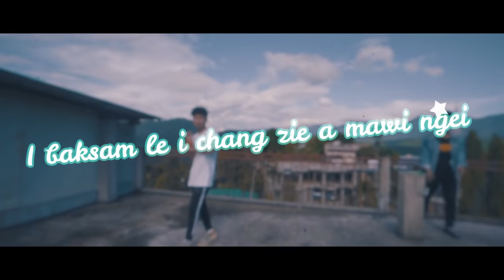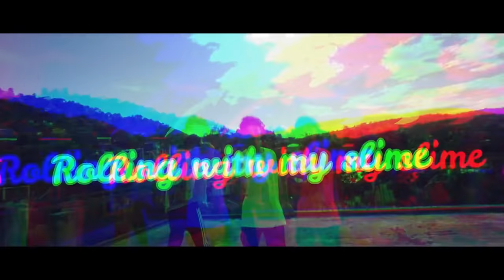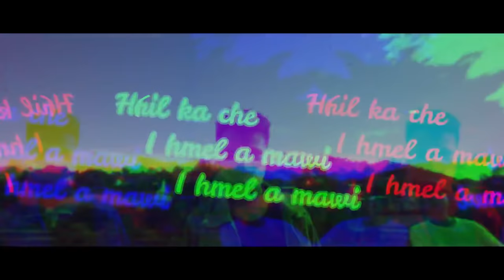HMELTHA LALNU | Lyrics Video| Fifteenleaves & Crash Bot | Mukhenz Boyz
🛑Note: Please donot re-upload this video on YouTube or any other social media Platforms🛑

Hey! Hril ka che I hmel a mawi
I hmel a mawi, Inchei dan a Hi-fi
Hey! Mi nêkin i piengphung a mawi
I baksam le i chang zie a mawi ngei
Ka lawm ngei,
Chinte a'nthawka ka beisei ka tawng ta che
Siemtu kutsuok tinreng mawi zie ka fie zuol
Hey! Ngaitla rawh Ka Hlimna i ni
Hmeltha Lalnu, ka lung i dum zo ngei

Yo Habibti You so cheesy
Ukulele i per thiem ka ti yeah
Amawi i hlazai zantin ka ngai
It's 3am already khawm chun ei lan text²
Lose weight or gain weight i ngai ve naw mi angin
No matter what! you're pretty in my eyes
I um dan dan Khan I tha
Come over babe, we gon Netflix and Chill
Imma cook sweet corn for ya
and we gon' stay up all night
Lengtin i khuom Zo. You the one i pray for... nang in nawm kan hnêmna, châu lai a ka hratna
I'm madly falling for ya,,,  i hriet ka ring so Yaddy come slide my way (slide my way)
Stay! Ka kuoma um zing di'n ka ngen che
Pray!  Ei ta di'n zantin ka tawngtai
Care! In care tu zing di'n ka fiel che yeah
So baby won't you slide my way

Hey! Mi nekin i piengphung a mawi
Ka lawm ngei,
Chinte a'nthawka ka beise ka tawng ta che

Nang in nawm khawvela ka muongna
Ka kut chelin ka Tanga inbei la
Ka hmangai Tak ini ti kha hre zing la
('cause) nang i ang an um nawh you're irreplaceable
From late night to date night imma hold you in my arms Yeah
Handle every mood swings till your lip sings these songs  .
No , Stars too high imma bring you heaven to the ground
I'll Hold you up high like my baby is my dime
Gimme some time yeah
Rolling with my slime
But you always on my mind
Yaddy imma keep you safe
I don't care 'bout what's mine yeah
Me and Crash switching lanes
Music box melodies and
Here's a beautiful piece for ya
Just come slide my Way